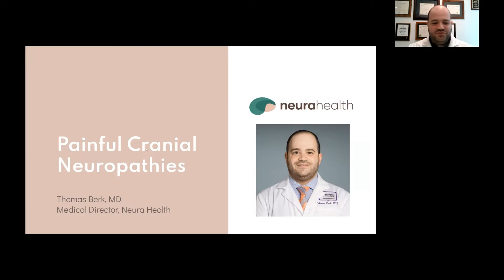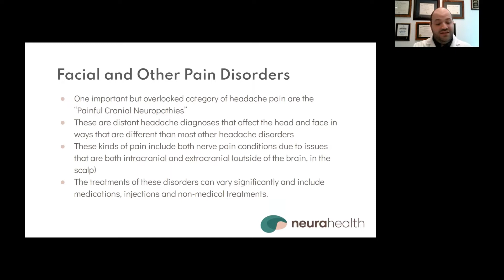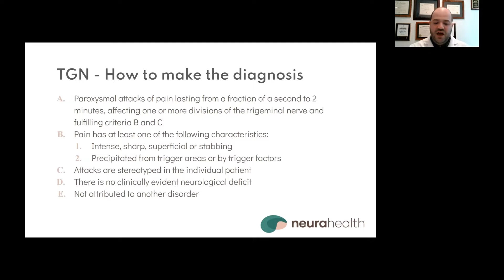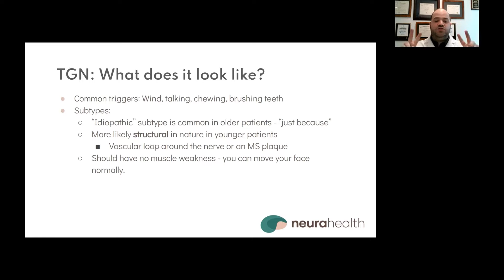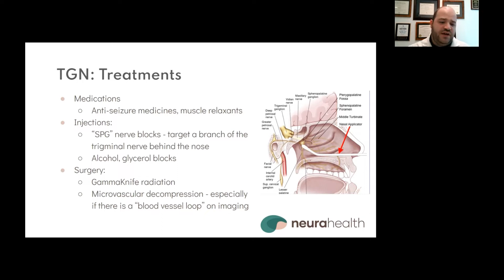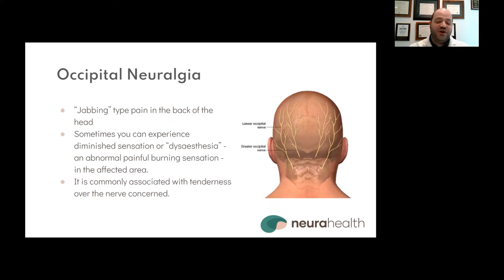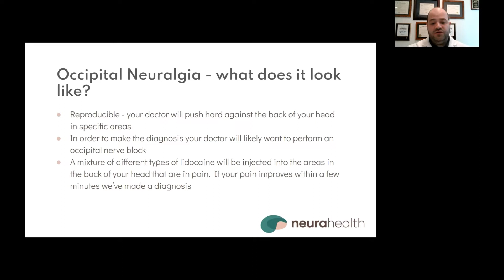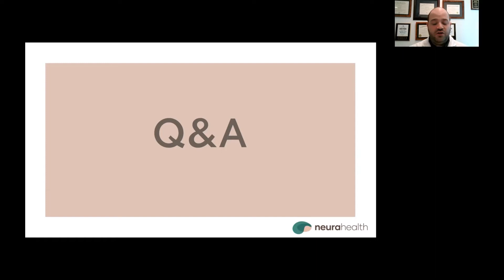Trigeminal and Occipital Neuralgia with Dr. Thomas Berk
In this recording of a Facebook Live event, Shoshana Lipson, executive director of Migraine Meanderings, welcomes Thomas Berk, MD as he shares information about trigeminal and occipital neuralgia, painful cranial neuropathies which are comorbid with migraine. Live Q&A is included at the end.

Dr. Berk is a board certified headache specialist and the medical director of Neura Health, a virtual headache clinic.

for migraine resources, a migraine treatment toolbox, blog, upcoming events, and much more!